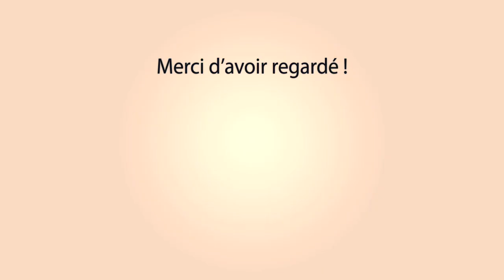SAINTES MARIES DE LA MER Abrivado des 5 Gorges 1415-06-2019 🐴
~► Manades Brugeas - Agu - Agnel - Labourayre - Lafon - Colombet - Chabillier - St Louis - Robert Michel - Chapelle - Soleil

~► Outro : YLLiBzify